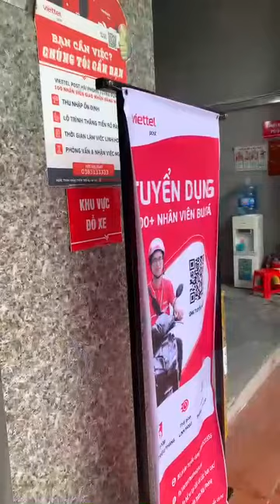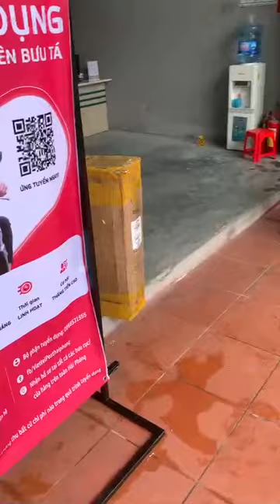Xe đạp địa hình CAMP về tay chủ mới ạ, bác mua đón nhận !!!